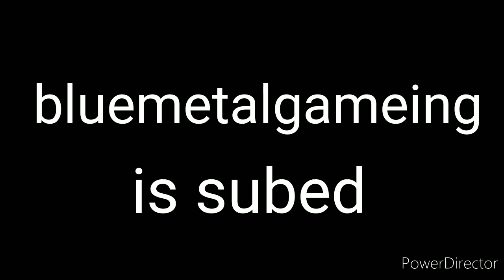Shoutouts to random subscribers